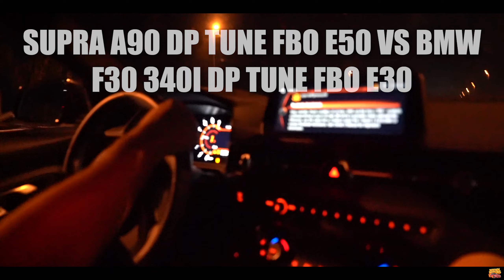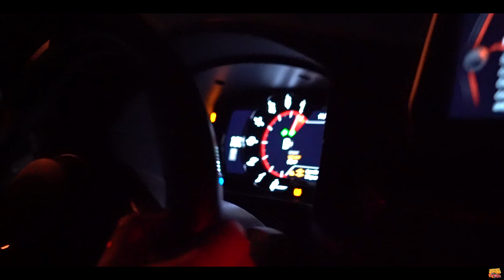2023 M4 G82 VS 2016 M4 F82! 2023 SOFLO PRIV RUNS W/ INSANE CAR BUILDS! SUPRA A90 TAKES ON 340i 4K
Edited & Created by @burnin_motors